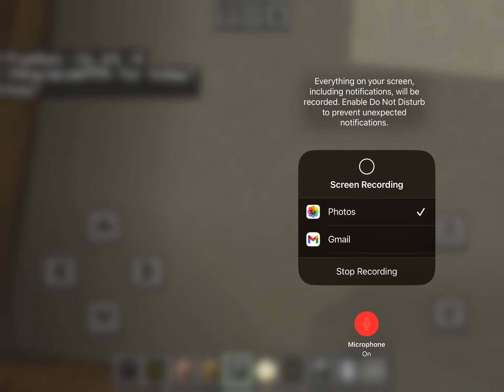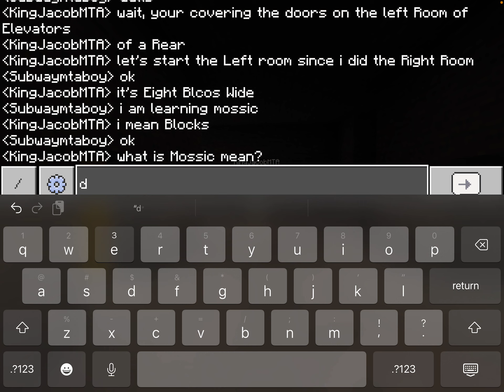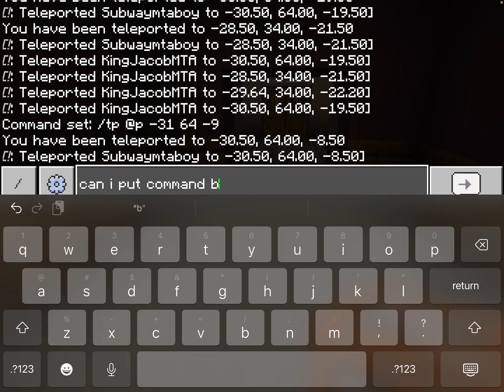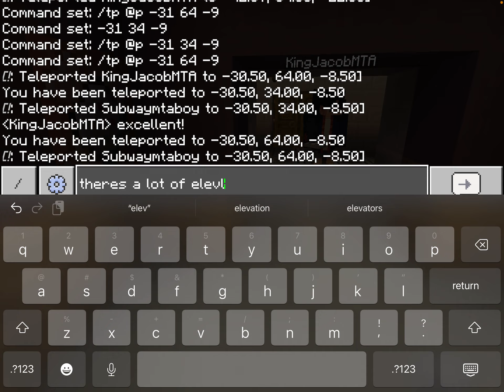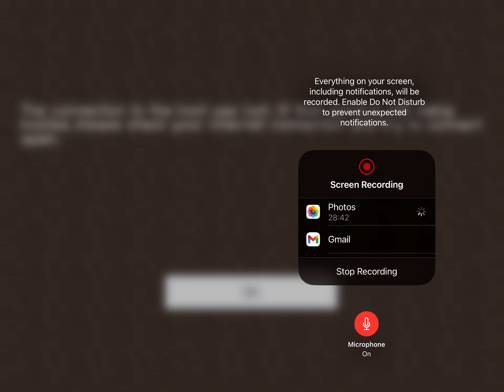Building 191 street in Jacob Arias world part 2 still